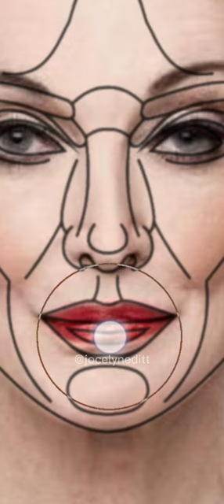Carmen Dell'Orefice with perfect face